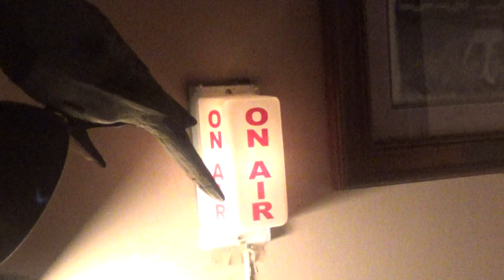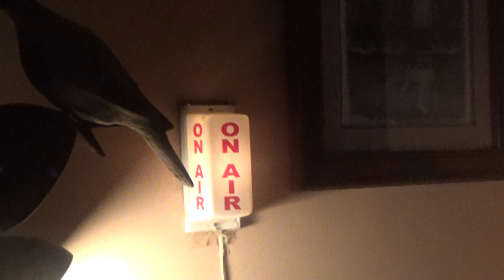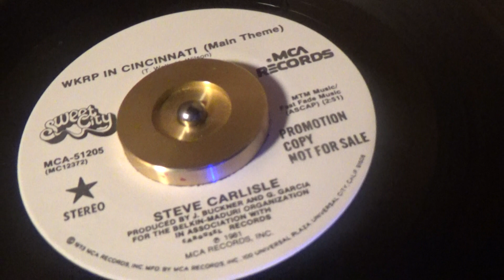WKRP in CINCINATTI *( Original, PROMO Theme for Show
What a great song, done by Steve Carlisle for the Hit TV Show,
  WKRP in Cincinnati from a few years back...
      I am sure many of you will recall this tune, it is one of those which just
  sticks for all times...Hope you enjoy this Hit Tune from the TV show for
    today,  HUMP DAY ! ! !
  And as always,  KEEP PLAYING THE MUSIC ! ! !  ( THEY did! over the air...
      remember Johnny Fever ???